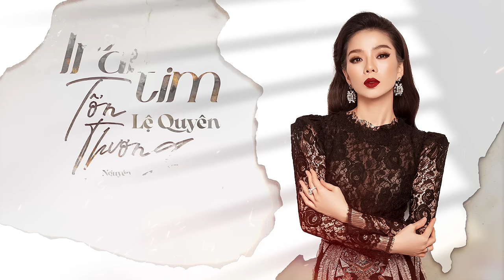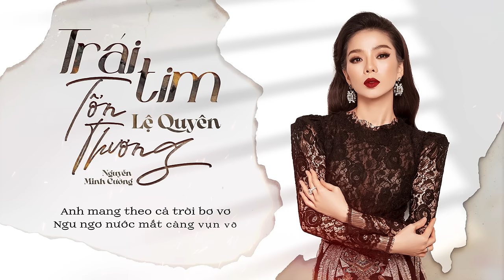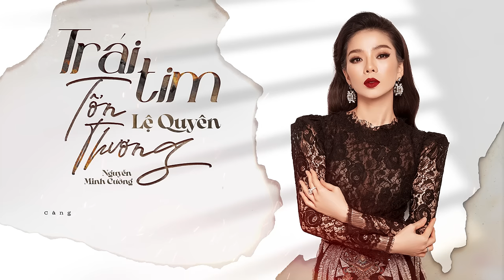Trái Tim Tổn Thương - "Thiên Nga Đen" Lệ Quyên - The Masked Singer Vietnam | Official Lyric Video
Trái Tim Tổn Thương - "Thiên Nga Đen" Lệ Quyên - The Masked Singer Vietnam | Official Lyrics Video
COMPOSER: Nguyễn Minh Cường
MUSIC PRODUCER: Ngô Minh Hoàng
RECORDING - MIX & MASTER: Telemusic

 Lyrics:
Hôm nay em rất đau
Con tim như úa màu
Còn lại gì để vương vấn nữa đâu
Thôi đành buông tay
Con tim như nhũn nhàu
Đường vào như càng giá băng hơn

Em đã đánh mất cả thanh xuân
Chỉ để yêu một người vô tâm
Giờ đành tự mình lặng thầm xóa đi nỗi buồn
Anh mang theo cả trời bơ vơ
Ngu ngơ nước mắt càng vụn vỡ
Đợi chờ một cơn mưa xóa tan bao lầm lỡ

Càng thương nhớ càng thấy cô đơn
Càng níu giữ càng thấy xa hơn
Nỗi buồn cứ vương mang mãi trong lòng
Tàn phai giữa thế gian xoay vòng
Nhặt từng cánh xác rơi hoa hồng
Bay theo gió mùa đông

Càng yếu đuối càng khóc lâu hơn
Càng mạnh mẽ càng thấy đau hơn
Lối về ấy hôm nay sao khác thường?
Vài phút trước vẫn luôn chung đường
Giờ hai hướng hai nơi vô lường
Hôm nay trái tim đã tổn thương

Em ôm trái tim đã tổn thương...